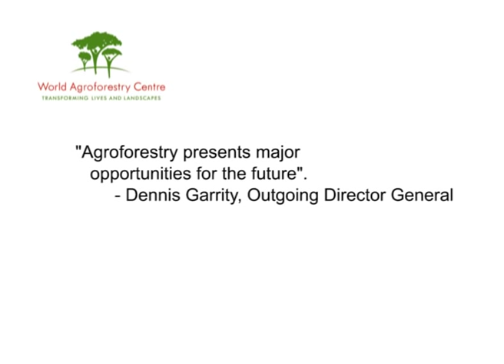Dennis Garrity - Agroforestry and the future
Agroforestry has clearly come of age and is now a robust, science-based discipline, and a land use which can address many of the world's most pressing problems.